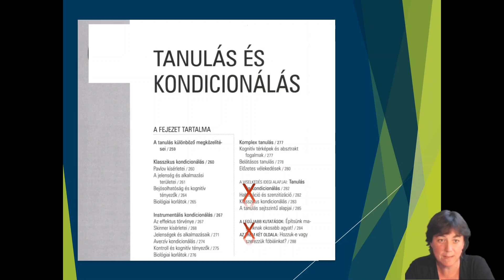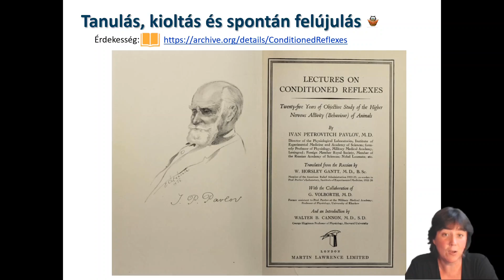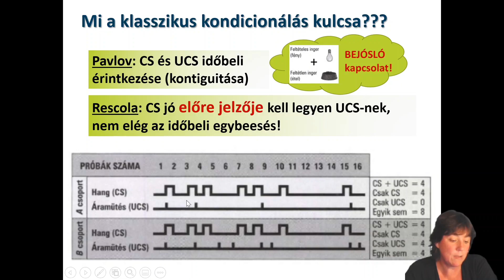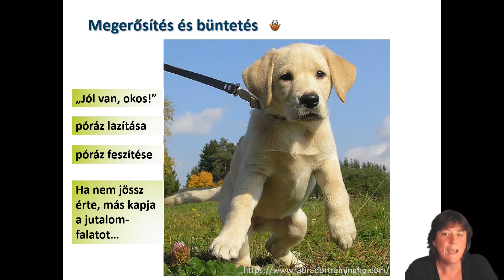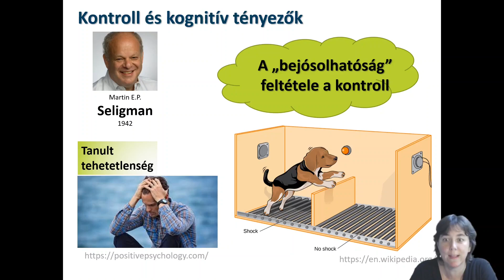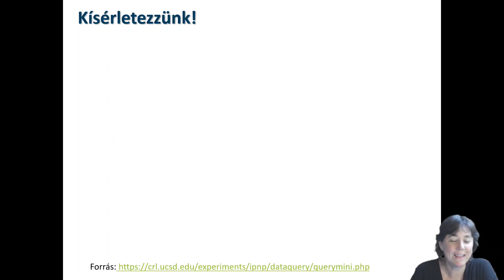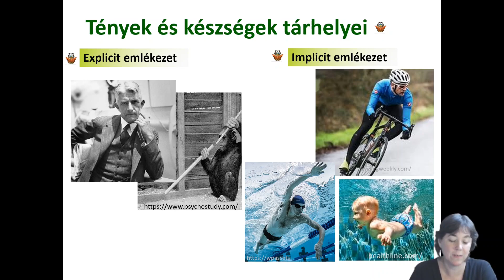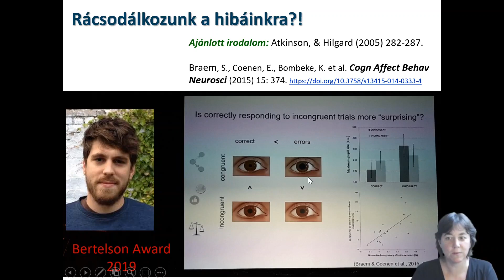Bevezetés a pszichológiába – Általános Pszichológia 2. Tanulás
Általános Pszichológia 2. Tanulás
3:26 Klasszikus kondicionálás
15:18 Instrumentális kondicionálás
23:29 Komplex tanulás
26:33 Emlékezés